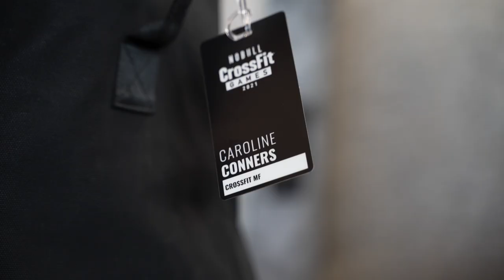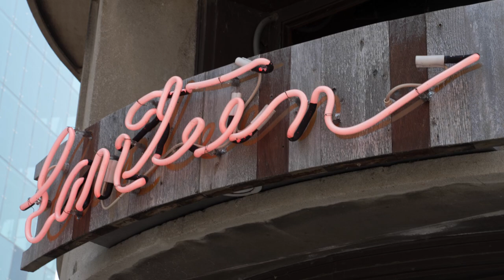Misfits in Madison - Part 1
The Misfits are BACK in Madison for the 2021 Crossfit Games!

Get a Discount on Pure Spectrum CBD!!